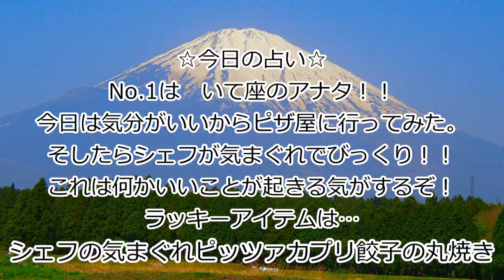三ツ矢サイダー料理を披露。3月28日【 三ツ矢サイダーの日 】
いいから食べなって。